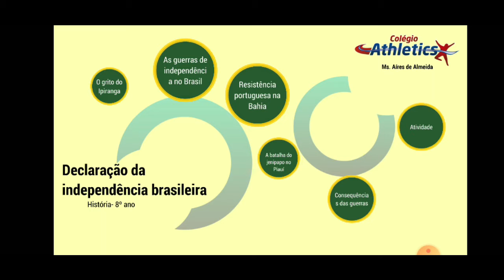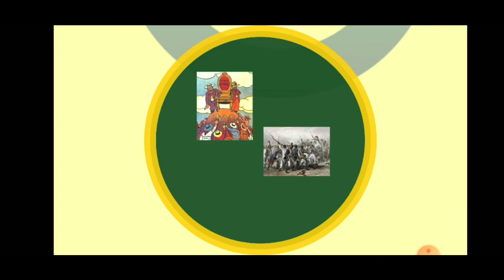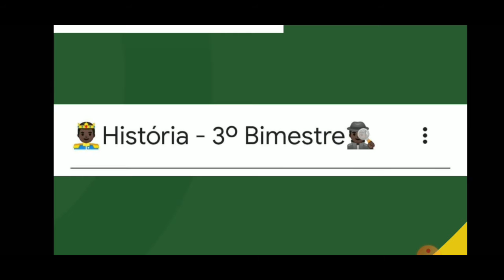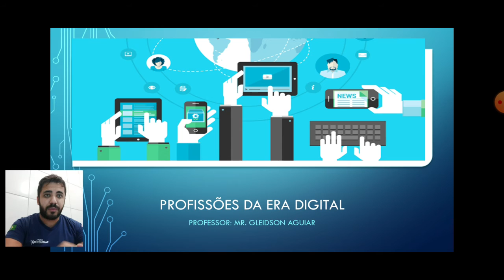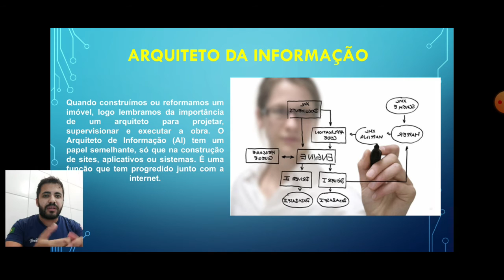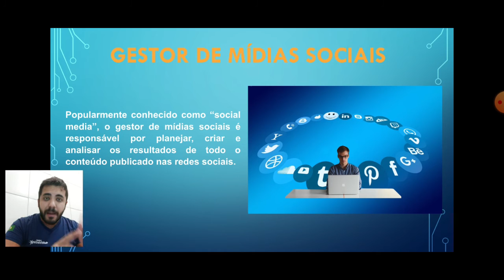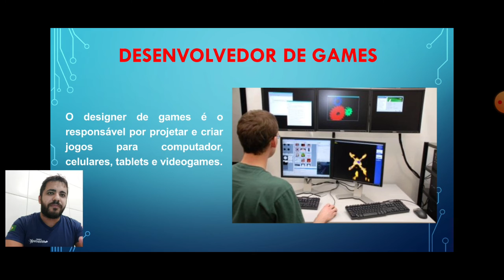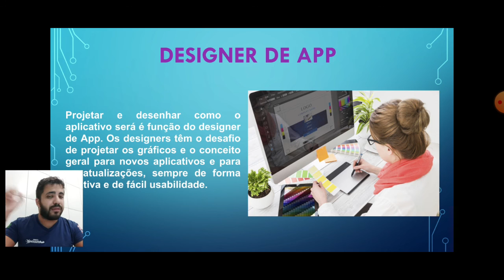8° Ano - 18.08.2020 (Terça-Feira)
Nesta videoaula do Youtube você terá acesso às aulas de:

História (Ms. Aíres): início em 00:03
Matemática (Mr. Matheus): início em 11:28
Informática (Mr. Gleidson): início em 22:02

Atividade para casa (Homework):

História (Ms. Aíres): Atividade no Livro, p. 19.
Matemática (Mr. Matheus): Sem atividade.
Informática (Mr. Gleidson): Sem atividade.